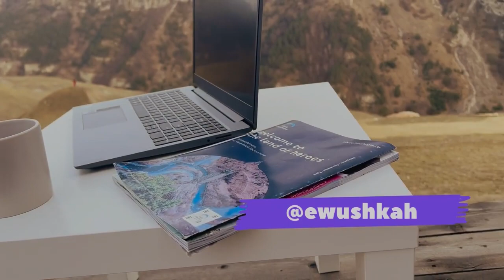Beautiful Chechen Girl Adventure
Beautiful Chechen Girl